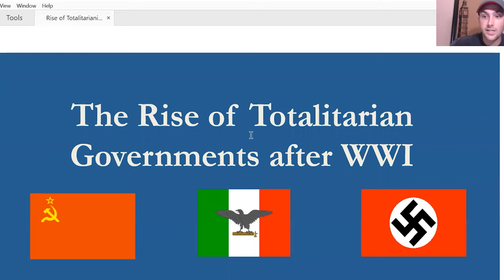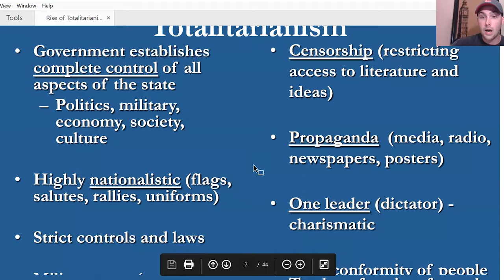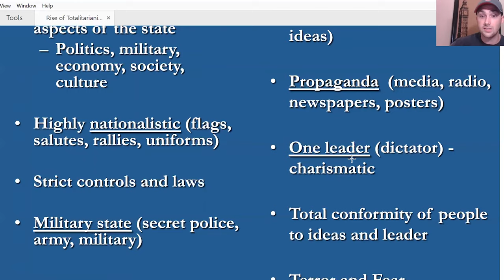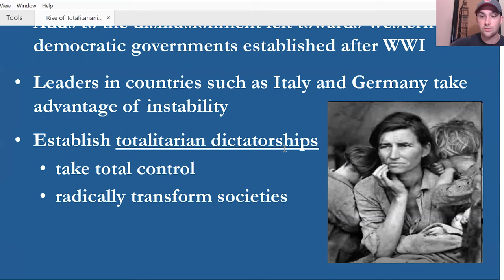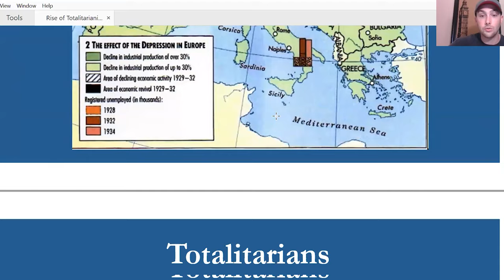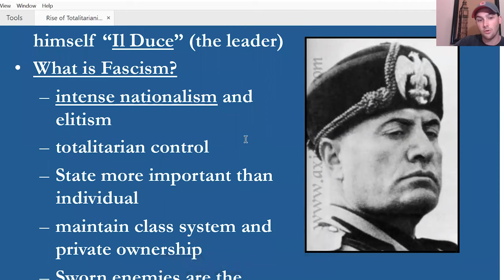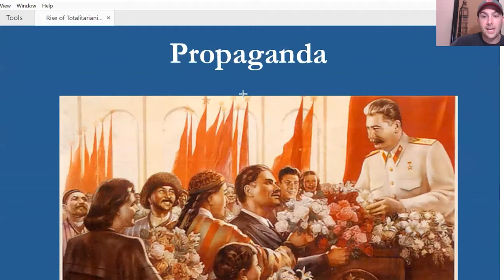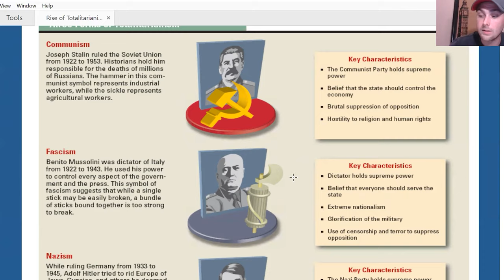World History-The Rise of Totalitarian Dictators Lesson-Hitler, Stalin, and Fear.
Learn about how Dictators come into Power. We will look at Russia, Germany, and Italy during the 1920 and 1930s.

Make sure to comment and ask questions.